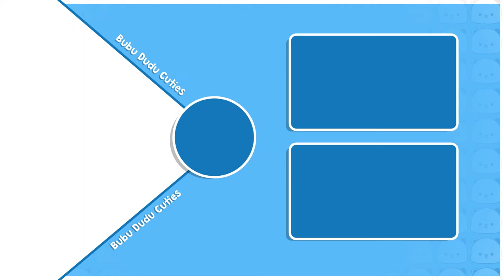BDC417 ▶Mikki's COOKING adventure gone WRONG🍳❌| Animation stories | Bubu Dudu Stories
🎥 About This Video :
office conversations with family dynamics. Dudu is torn between finishing dinner and answering a call from Jeli, who may be upset. Meanwhile, Daabu expresses his inexplicable sadness to his parents, Bubu and Dudu, adding a touch of humor to the familial interactions.
As Dudu contemplates whether to talk to Jeli, Bubu advises him not to pressure Jeli into a role he's uncomfortable with, emphasizing the importance of personal comfort in the workplace. Mikki's culinary escapades provide a lighthearted distraction, showcasing the family's humorous side.
Ultimately, Dudu and Jeli engage in a candid conversation where Jeli expresses his discomfort with his current role, preferring to return to his previous position despite the financial implications. Dudu acknowledges Jeli's concerns but faces the challenge of reevaluating the office's management structure.
The script highlights the complexities of balancing professional responsibilities with personal well-being and the significance of open communication in navigating workplace dilemmas.